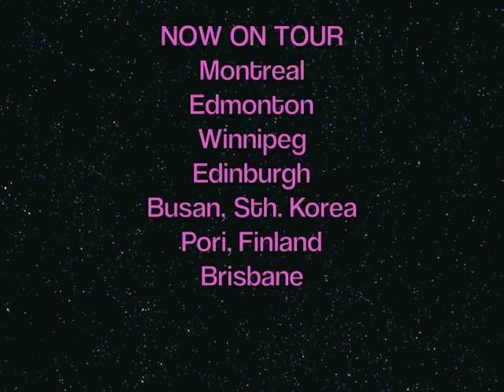Dandyman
Coming to a theatre near you in 2013 and beyond !